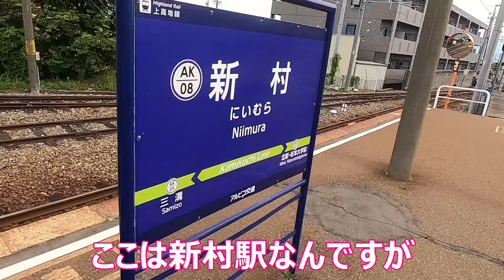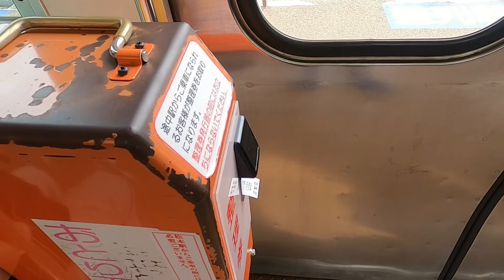【ドラマ白線流し】【名シーン踏切】【園子が走った場所】【上高地線】【松本大学】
ドラマ「白線流し」」ロケ地巡りです。今回は松本駅から松本電鉄上高地線でロケ地でもある新村駅に行きました。そこから歩いてすぐの「名シーン踏切」を巡り感動に浸ります。そして今度は第４話で園子が走ってた線路沿いの道へ向かいます。最後は北新・松本大学前から帰りの電車に乗るのですが思わぬ人の多さにびっくり！田んぼの中の駅で何が起こった？